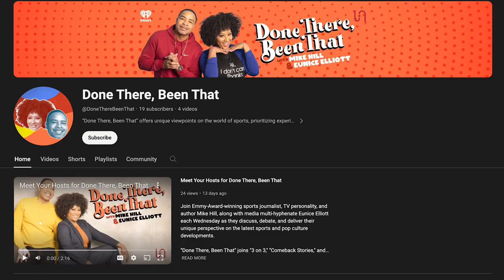Work, Peace, & Relationships | Draymond's Suspension & Tyreek Hill's Truth | Done There, Been That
Join Eunice Elliot and Mike Hill as they unpack Draymond Green's suspension, providing perspectives for balancing work demands while protecting your peace!

They aren’t stopping there! The conversation shifts to Tyreek Hill's paternity situation, where they discuss the importance of personal accountability and the impact of open, honest communication in relationships!